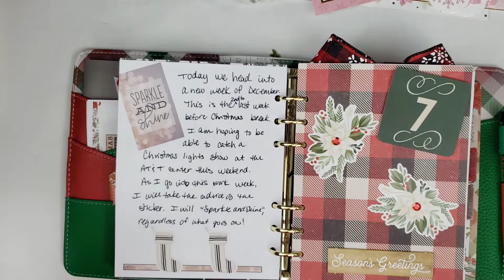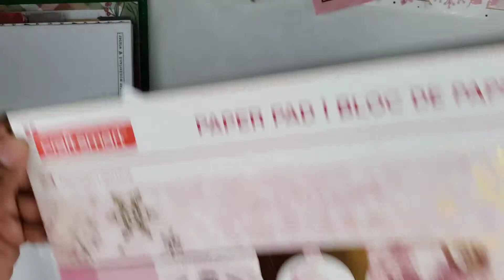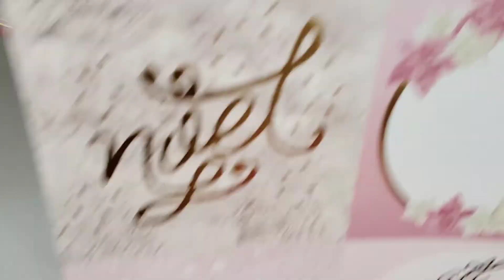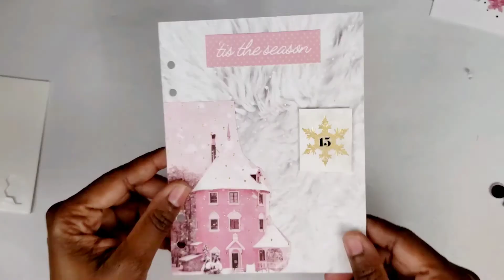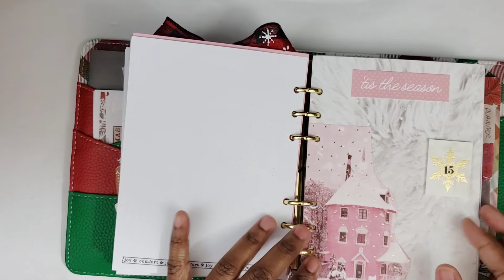December Daily 2020 - Week 3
Save $10 on Your First Planners Anonymous Subscription Box